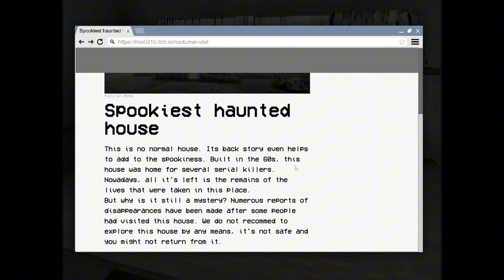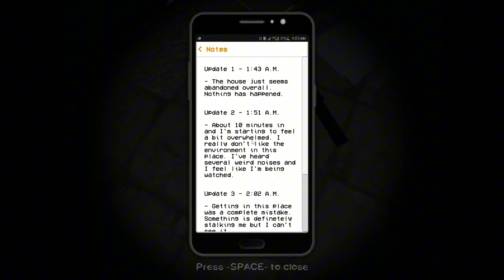N0cturnal Visit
As a curious and adventurous blogger, you've heard rumors about an abandoned house hidden in the woods that is rumored to be haunted. One late night, you decide to investigate the house for yourself and see if you can find any clues that might help you determine whether the rumors are true.

As you explore the house, you begin to notice strange occurrences - strange noises emanating from empty rooms, and a feeling of being watched. You quickly realize that the rumors of a haunting may be true, and you become determined to find out more.

HAPPY HALLOWEEN

➡️ KICK ChildishRARE